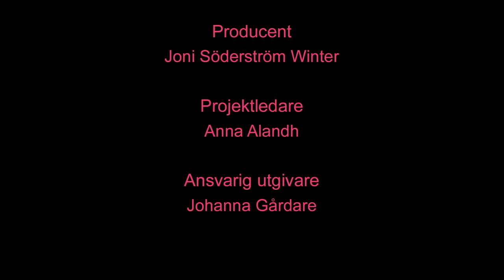Blöder igenom - Jobbigt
Nadia ska hålla en danslektion på gympan men märker precis innan att hon blött igenom, och hon har varken några bindor eller nya byxor med sig.